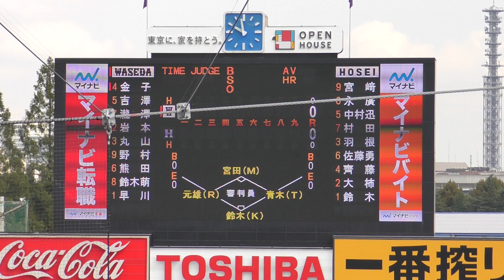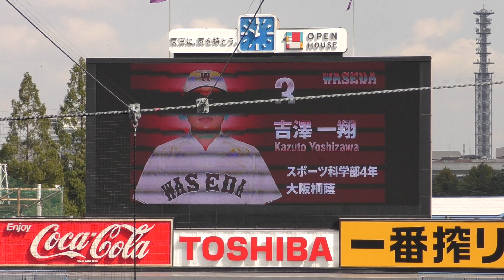東京六大学野球2020秋季リーグ戦 早稲田大学vs法政大学1回戦 ③ドラフト候補左腕・鈴木、早川壮絶な投げ合い